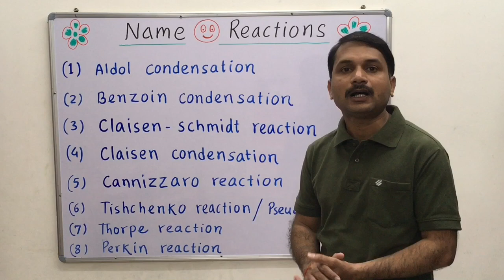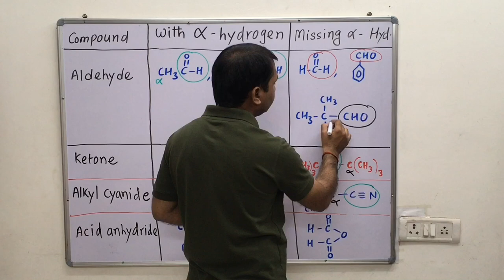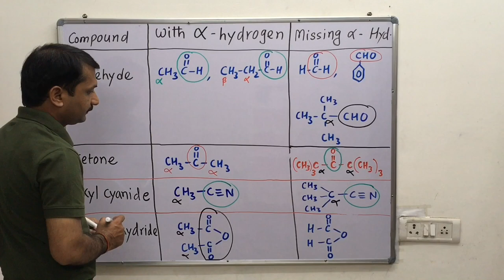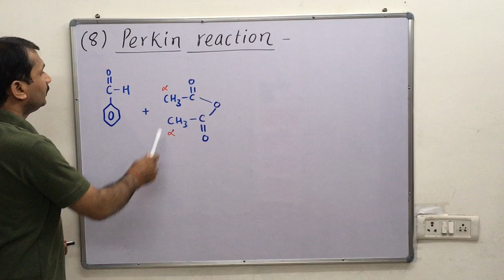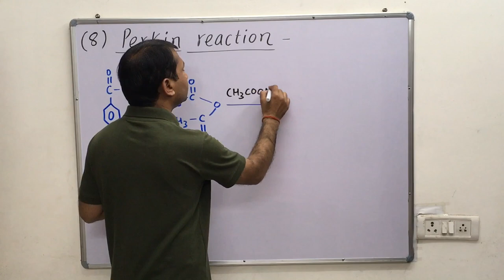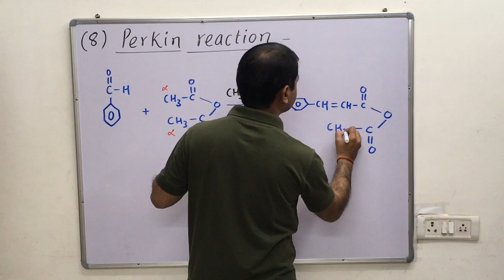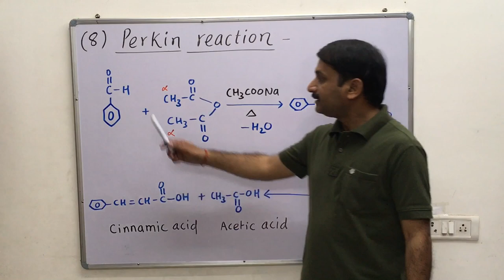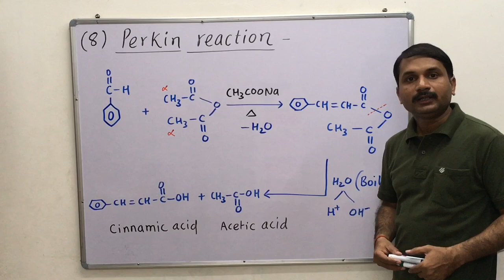Simple learning Trick for Perkins Reaction